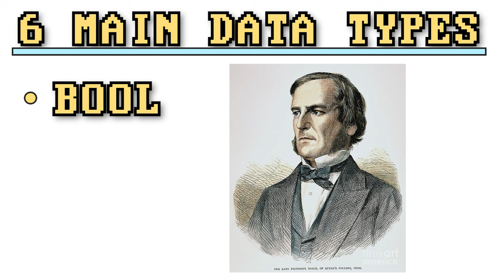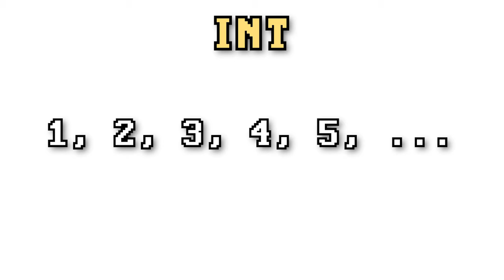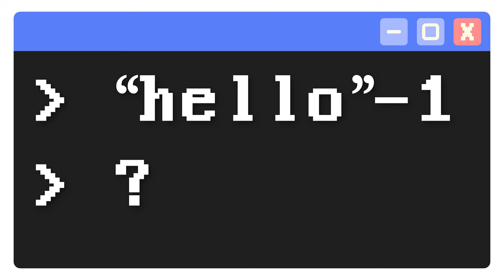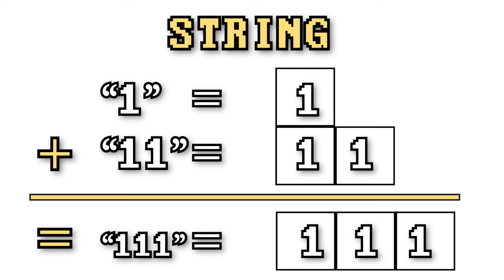What Are Data Types?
Data types are VERY essential to programming! Without understanding these, good luck! 😅

Art used in this video in part made by freepik.com, surang, Flat Icons, smashicons, Icongeek26, & mynamepong